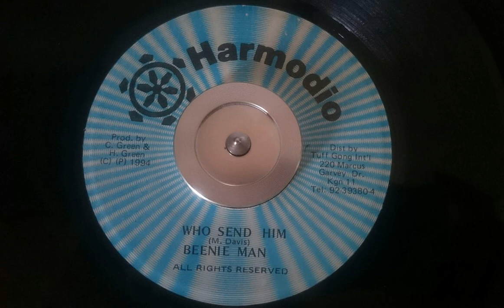Beenie Man - Who Send Him - 7inch / Harmodio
Beenie Man - Who Send Him
Label: Harmodio